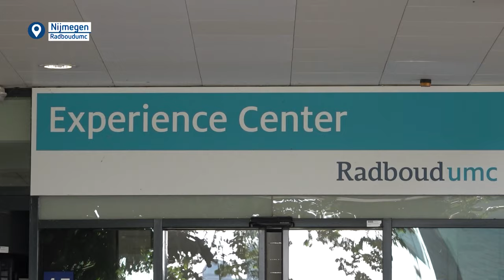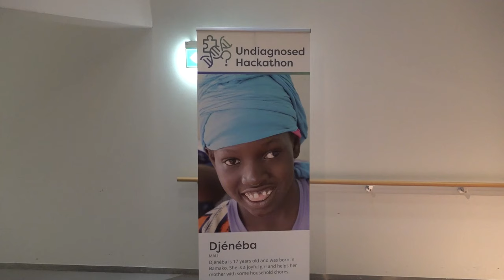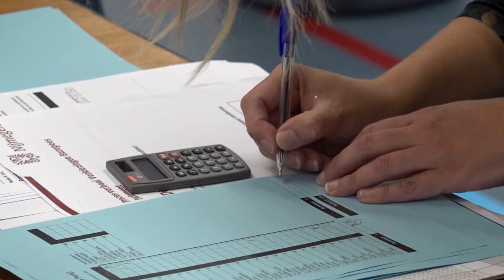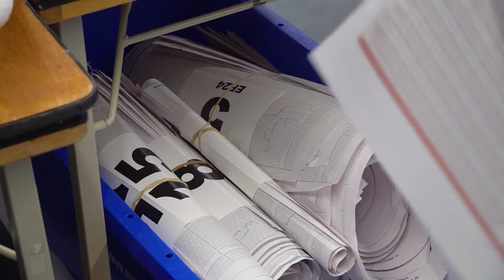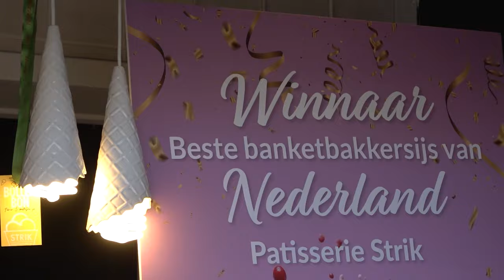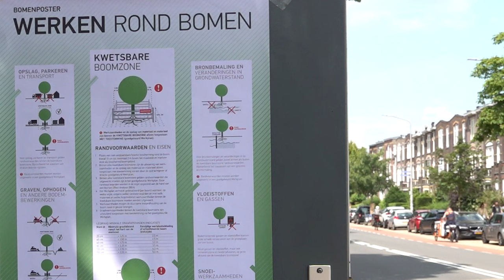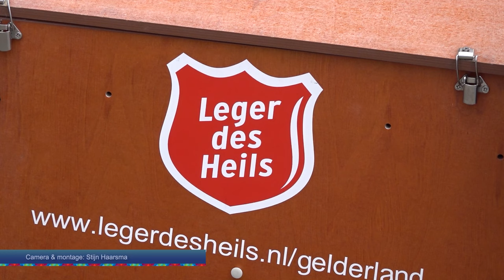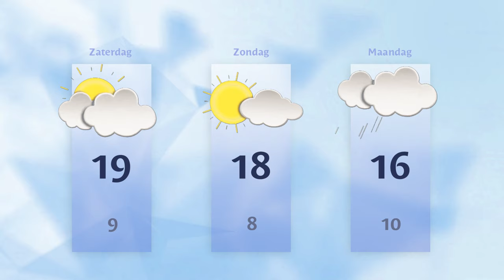Vrijdag 7 juni 2024 || RN7 REGIONIEUWS